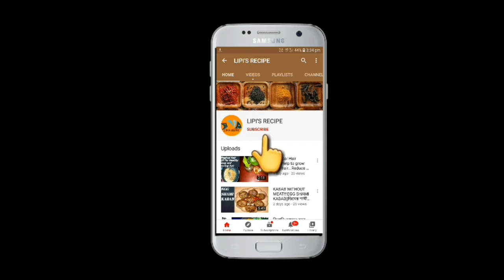Veg Pulao Recipe.Simple Vegetable pulao Recipe.Bengali Fried Rice.Biye BarirVeg FriedRice in Bengali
Restaurant style Veg Pulao recipe -Veg Biriyani Recipe - Veg Rice Recipe.. Quick and Easy to cook main course Recipe..Easy Rice Recipe..Biye Bari Style Fried Rice Recipe in Bangla...